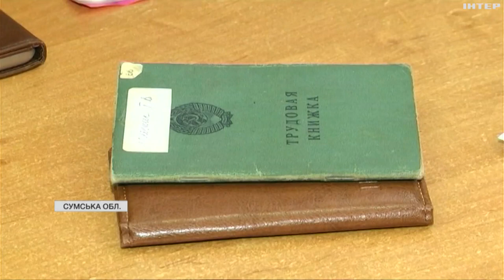Повномасштабна війна коригує ринок праці: які умови отримання грантів на відкриття своєї справи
На тлі скорочення великого виробництва зростає середній та малий бізнес. І це, бодай частково, але допомагає вирішити проблему безробіття.